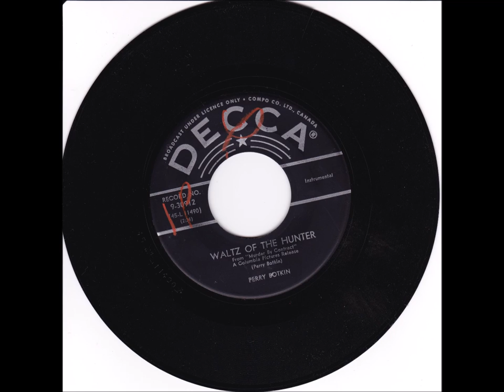1958 Waltz Of The Hunter Perry Botkin (from the movie: Murder By Contract)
composer:  Perry Botkin
from the movie soundtrack:  Murder By Contract